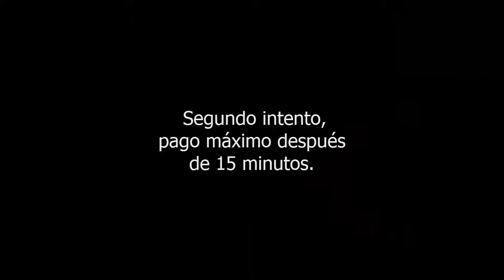GTA 5 ONLINE GERALD MISIÓN HASTA ARRIBA MIN MAX PAGO DESPUÉS DEL 1.16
*MISIÓN DE CONTACTO GERALD
*MISIÓN: HASTA ARRIBA
*DESBLOQUEADA AL NIVEL 7
*DIFICULTAD: DIFÍCIL
*SOLO
*NO BUZZARD
*PAGO MÍNIMO  $9,210 GTA$ Y 1,697 RP EN APROX 4:30 MIN.
*PAGO MÁXIMO $18,420 GTA$ Y 3,095 RP EN 15 MIN.